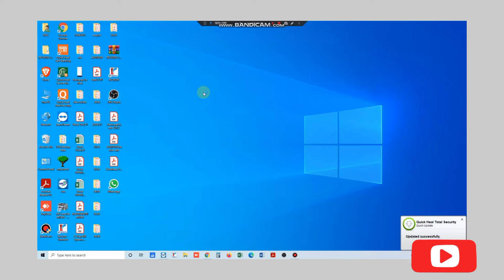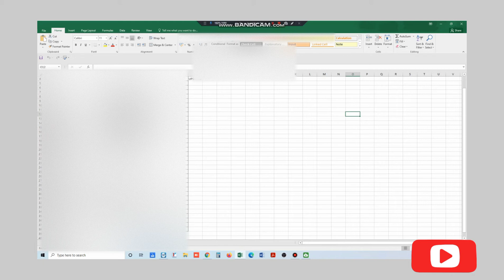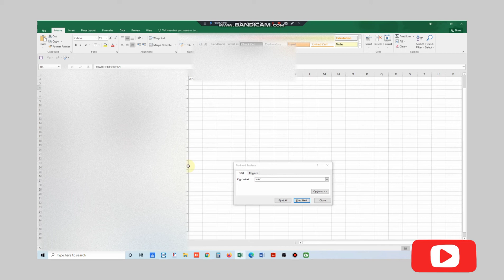how to change transporter details in e way bill | change transport id in e way bill | hindi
---Technical Ogi